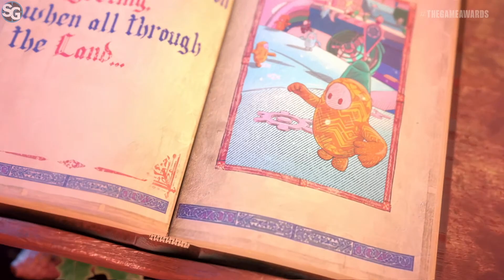Fall Guys Holiday Season 2022 | The Game Awards 2022 Trailer